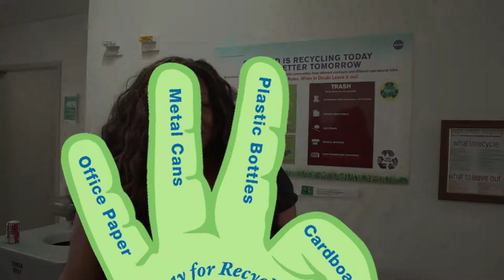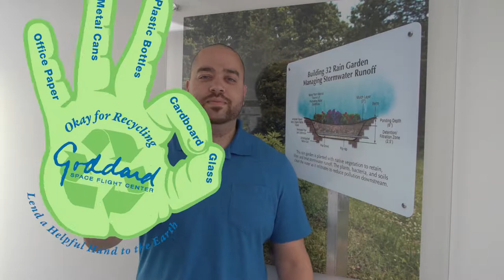Recycle Right with Goddard Five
America Recycles Day 2017 message.